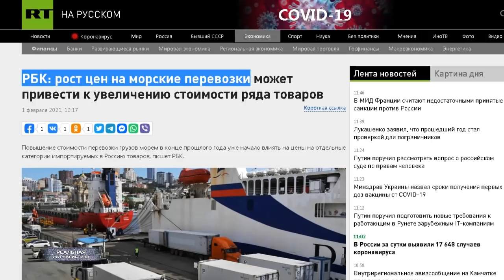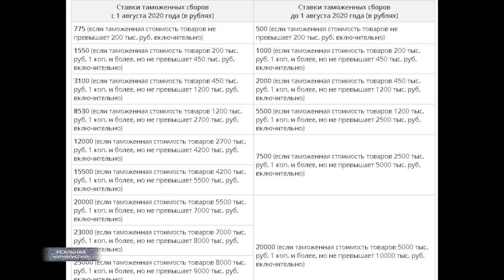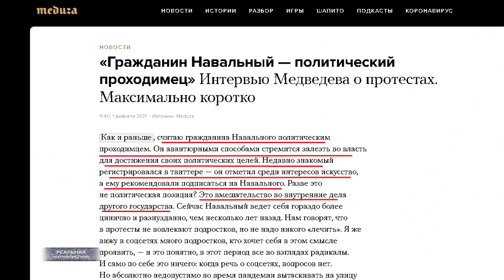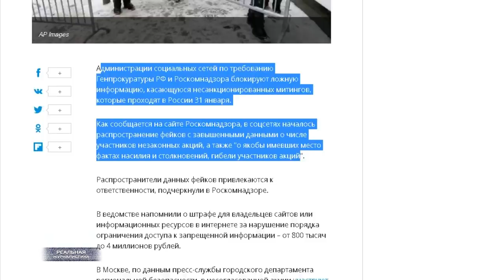За Навального? Или потому что.. ПУДИНГ - МАНЬЯК? Россия выходит на акции протеста, митинги. Почему?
Проблема режима - еще раз - в том, что они на самом деле застряли в 90-ых.. действуют теми методами. А еще в том, что они никак не поймут - люди в этот раз выходят не за Навального. Умалишенные Киселевы и Соловьевы не в состоянии переключится с данной волны... тявкают - Навальный, Навальный. Не в Навальном уже дело. Народ обозлился.. поскольку мерзавцы охамели в конец. Им уже мало просто воровать и чувствовать себя элитой. Они захотели эмоций. Они хотят ощущать собственное превосходство. Наслаждаться этим превосходством. Поэтому.. они стали  нас унижать. Маньяку  не достаточно просто уничтожить жертву. Ему важен процесс издевательства. Поэтому.. ладно, в следующем выпуске продолжим.
Это "Реальная журналистика", не дурдом, а дурдомище.. тема сегодняшнего выпуска. Поехали!